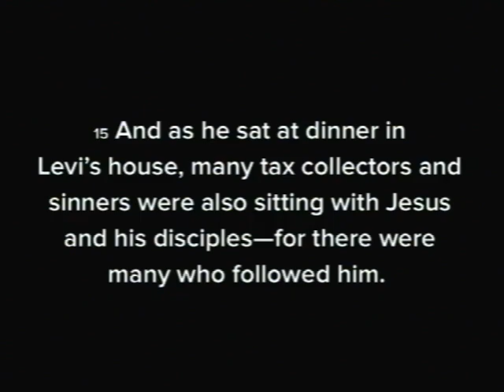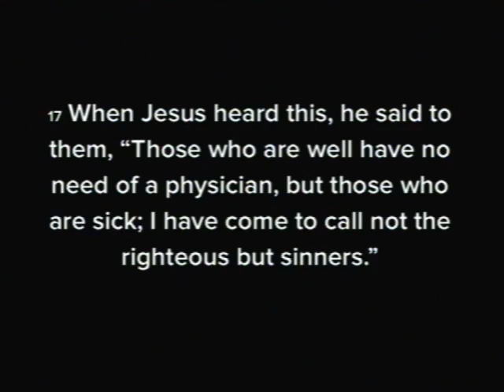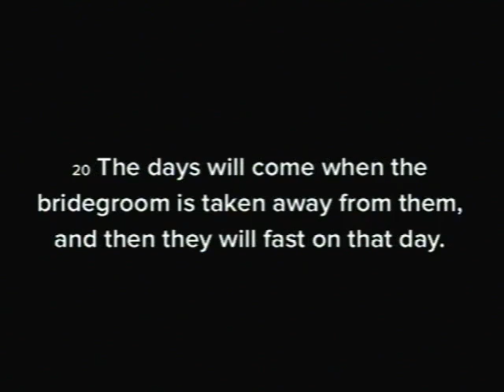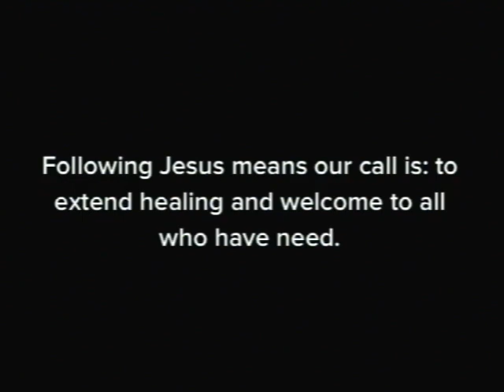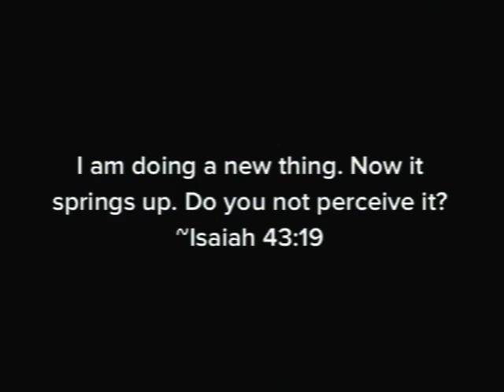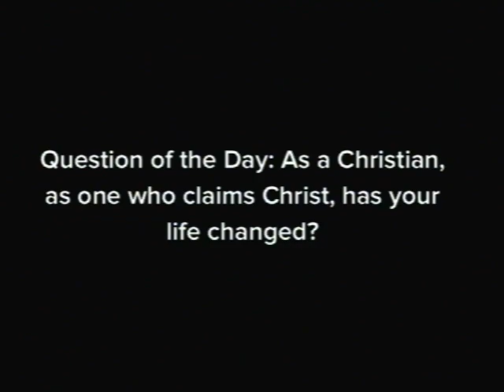Castleton UMC October 28 2018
On Gospel Music Sunday, Rev. Jen S. Gibbs preaching "The Real Thing: Answering the Call" as part of a sermon series titled The Real Thing on October 28, 2018. If you would like to leave a gift to the ministry of Castleton UMC, you can do so